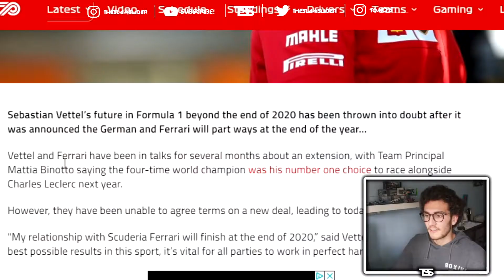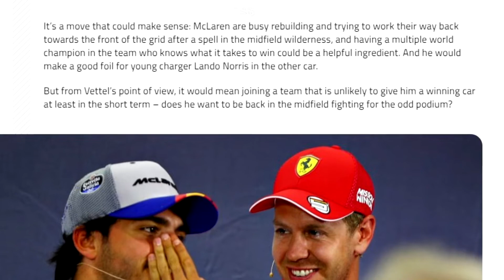VETTEL LEAVES FERRARI! WHAT´S NEXT? | My Thoughts and Predictions (F1 News)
Today a huge bomb fell in the F1 community with the announcement that Sebastian Vettel will leave Ferrari at the end of 2020. So what´s next for Vettel and the others? Silly Season has just started guys!
Social Media!